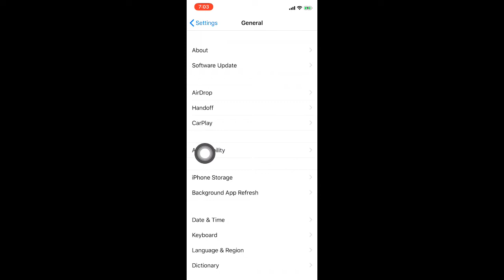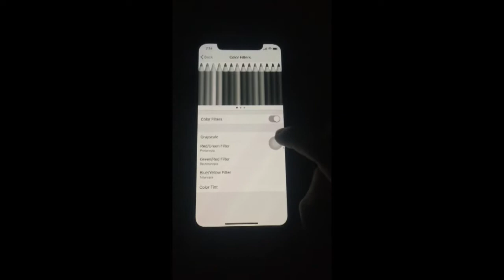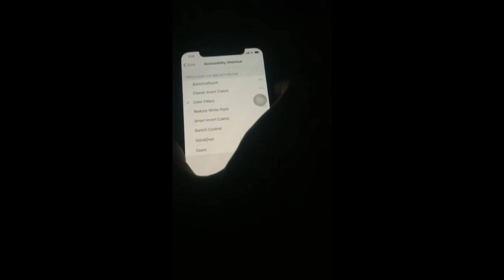Save battery up to twice on ios.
Easiest way to save battery up to twice on ios.